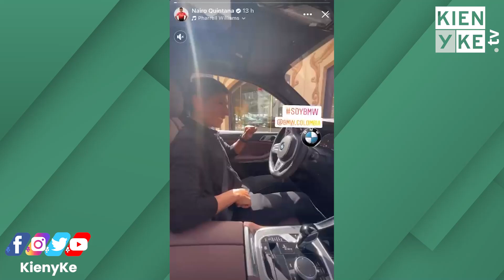El impresionante carro de Nairo Quintana